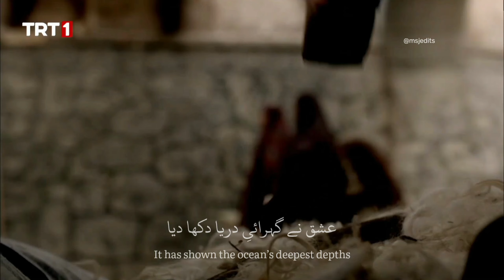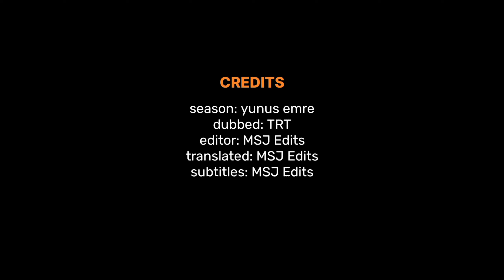Yunus Emre Poetry Part 2/13 | Eng + Urdu Sub | Rah-e-Ishq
For the first time on YouTube, here is the English + Urdu subbed poetry of Yunus Emre.
Yunus Emre is basically the Sufi Turkish Poet, a student of Tapduk Emre when Seljuk Sultanate was on its verge and Osman Ghazi was burning the midnight oil to establish an Ottoman state.
If you've any idea or topic for me to upload drop it in the comment.
Will upload more In Sha Allah.
Till then, Allah hafiz!
YUNUS EMRE DRAMA LINK